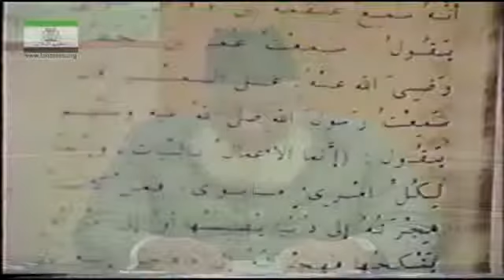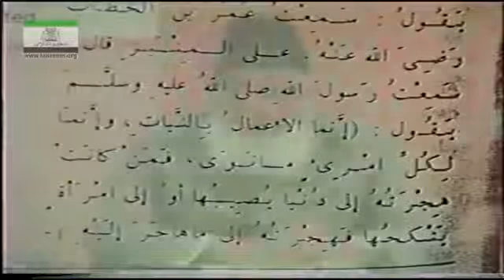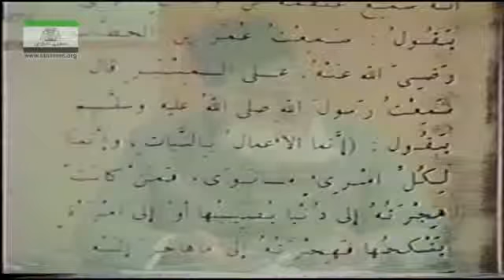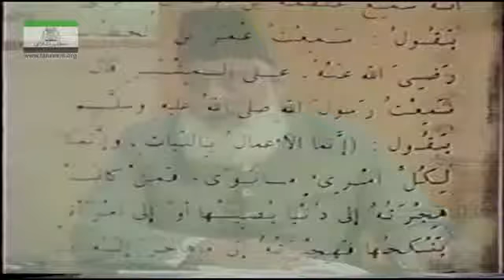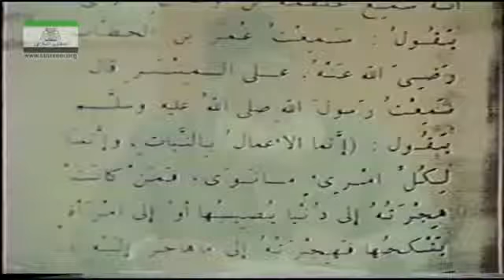1⁄16 Arbaeen e Nawawi Dars e Hadith in English By Dr Israr Ahmed